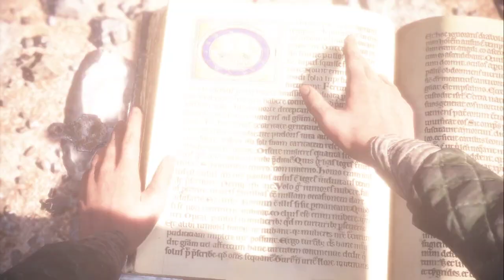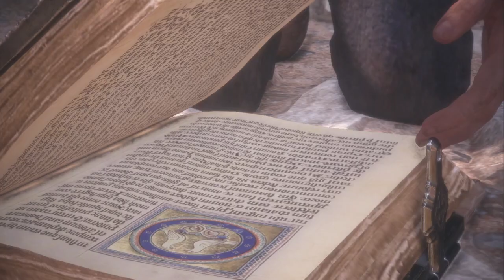Drak's Gaming - A Plague Tale: Innocence [20] - Back to Base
Part 20
[FIRST-TIME PLAY]

With my ill-gotten goods.

If you thought the plague in real life was a scary thing, you ain't seen nothing yet!  These rat swarms can devour people in seconds, and I'm just a young girl trying to find a cure for my suffering brother, while twat knights try to hunt us down for whatever reason.